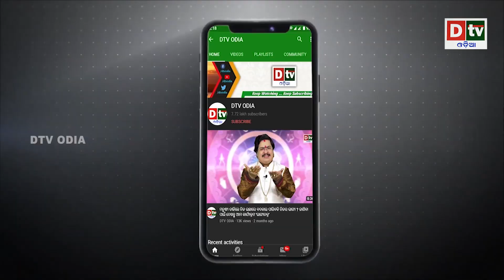ରସୁଣରେ ଚମକ୍ତାରୀ ଫାଇଦା | Dtv odia health tips